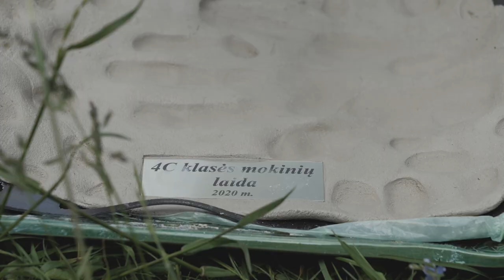2020 06 04 ALYTAUS SAKALĖLIO PRADINĖS MOKYKLOS 4c klasės išleistuvių rytmetys mp4